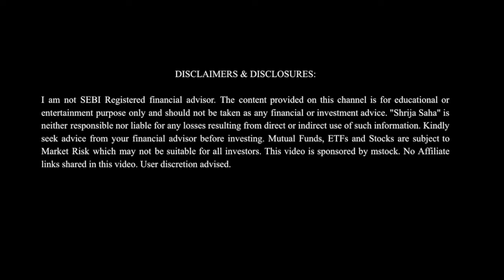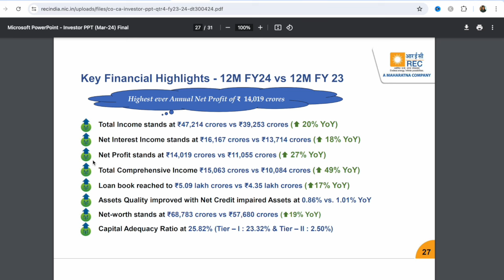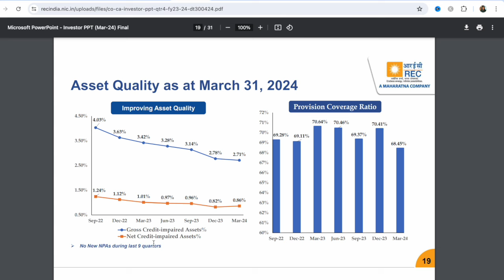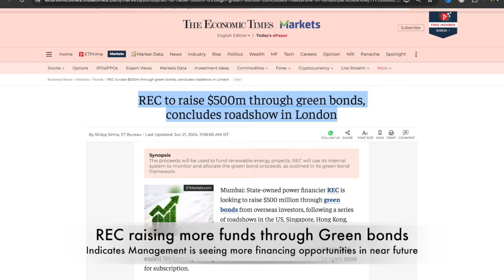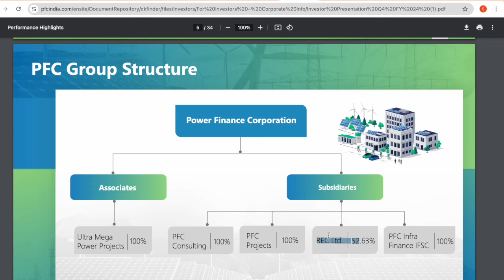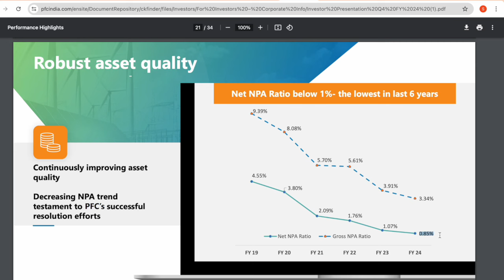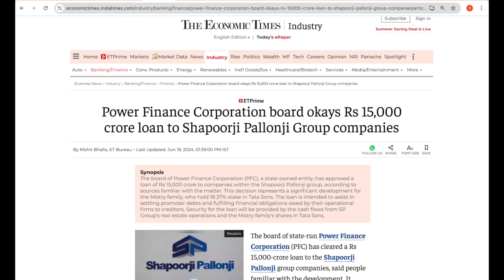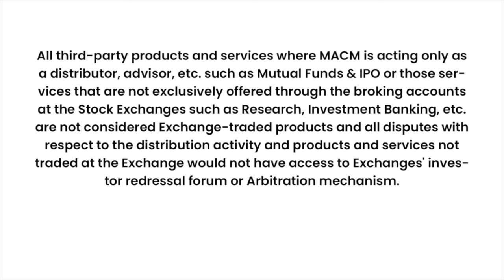Best Stocks to invest in 2024 - 2 Undervalued PSU Stocks with High Dividend | Stocks for Long Term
ZZERO Brokerage Demat and Trading Account across all segments including Intraday, FnO, Delivery, IPO, Mutual Fund, ETF's:

Please note that I am neither a financial consultant nor a financial advisor, this video is only for entertainment/educational purpose. This channel does not guarantee any profit or loss so invest at your own risk. Please do your own due diligence before making any decisions. Margin Trading is High Risk, you may lose the invested amount also so do keep in mind. User discretion Advised.

PSU Bank Stocks -12 PSU Bank Stock Analysis to find Best PSU Bank Stocks 2024 to Buy for Longterm: